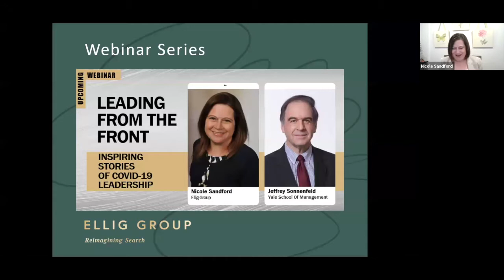Ellig Group Webinar Series - Inspiring Stories of Covid-19 Leadership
Nicole Sandford in conversation with Jeffrey Sonnenfeld.